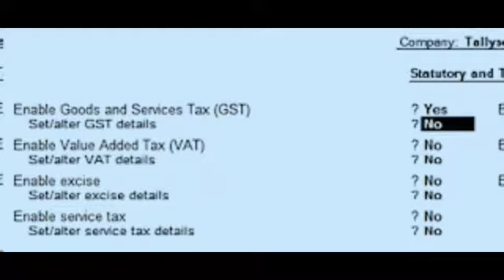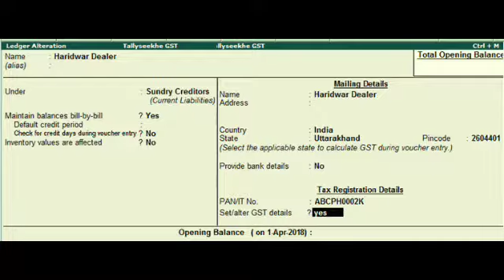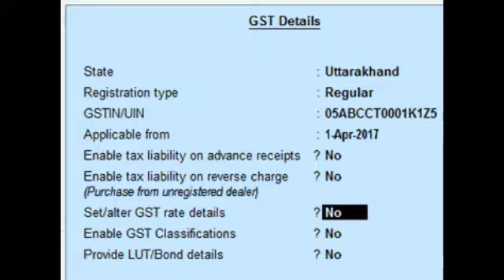Tally me gst ko on kaise karate he ?